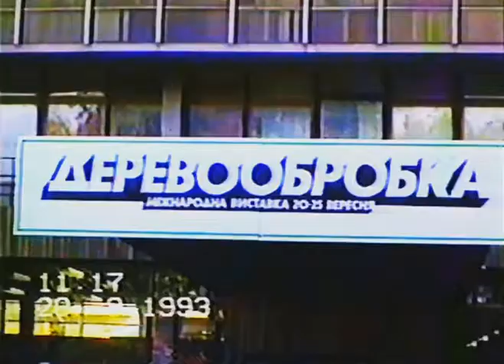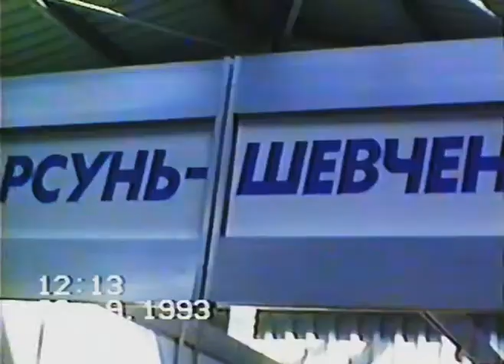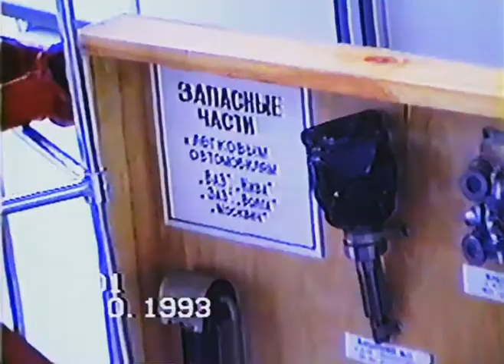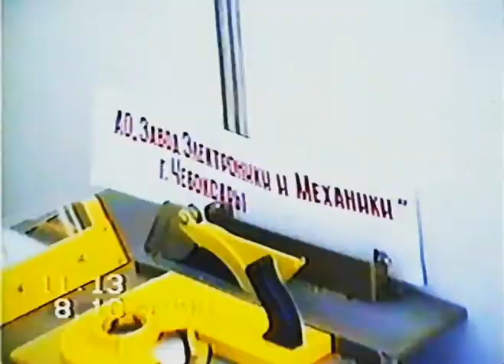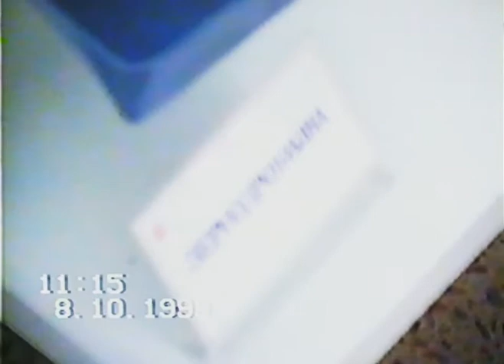Woodworking machine RF-65 (at exhibitions of machine tools in 1993, Ukraine, Belarus)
Woodworking machine (universal) RF-65
RF-65 is designed for longitudinal sawing and planing, drilling, grooving and milling (when using a drilling and milling device). The machine is equipped with a rotary ruler, allowing you to saw and plan workpieces at an angle of (0 - 45) degrees. It was equipped with a clamping device to increase the productivity of planing long workpieces. Feeding of workpieces is manual.

Machine specifications:
Working shaft rotation speed - 3000 rpm
Number of working shafts - 1
Maximum wood cutting depth when using a saw blade with a diameter of 360 mm - 65 mm
Maximum diameter of a saw blade installed in the machine - 360 mm
Thickness of the layer removed during planing - (0 - 5) mm
Maximum planing width in one pass - 400 mm
Machine dimensions - (1650 x 900 x 1200) mm

Woodworking - 93: International Exhibition (Ukraine, 09/20/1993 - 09/23/1993):

Day 1:
0:01 - Opening of the exhibition "Woodworking - 93: International Exhibition" (Ukraine, 09/20/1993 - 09/23/1993)
0:18 - Some exhibits of the exhibition - woodworking machines (09/20/1993)
1:19 - Stand of the Korsun-Shevchenkovsky machine-tool plant (09/20/1993)
1:42 - RF-65 machines of various configurations at the exhibition "Woodworking - 93" (09/20/1993)
2:48 - Pavilion of Grecon (GreCon), Bison, Hornberg, Siempelkamp and others (09/20/1993)
3:27 - Rondo Pavilion, SIA (09/20/1993)
3:34 - BES/BOLLMANN GMBH Pavilion, Lignacon (09/20/1993)

Preparation for the exhibition of machine tools RF-65:
3:42 - RF-65 woodworking machines in the loading and unloading shop of the plant (05/07/1993, shipment of machines to the customer, preparation for exhibitions)
3:58 - Packing of machines RF-65
4:07 - Equipment for RF-65 machines for drilling and milling head
4:26 - RF-65 machine bed, preparation for assembly
4:30 - RF-65 machines on assembly and packaging
4:40 - Pre-sale check of the operation of equipment for the drilling and milling head of the RF-65 machine
5:10 - Mechanical workshop, equipment for the production of machine parts RF-65, screw-cutting lathe
5:57 - Mechanical workshop, vertical milling machine with installed machine yews for milling parts for the RF-65 machine
6:22 - Belt conveyor in the factory shop

Day 2:
6:52 - Koch Pavilion (09/23/1993)
7:28 - some exhibits of the exhibition - woodworking machines (09/23/1993)

Exhibition "Minsk Fair: Autumn - 93" (Minsk, Belarus): 10/6/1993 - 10/8/1993
7:37 - Main entrance of the exhibition
7:40 - Opening of the exhibition
8:56 - Grodno cardan shaft plant (exposition)
9:30 - Kobrin tool plant (exposition), a plant that produced saw blades and end mills for the RF-65 machine
9:58 - Some exhibits of the exhibition
10:48 - Stand of the Minsk Electro-Mechanical Plant
11:12 - Photos of the RF-65 machine (Machine-Tool Plant named after Sergo Ordzhonikidze, USSR)

If there are inaccuracies in the translation, I apologize for this, because I know English badly. The translation was made through Google translator with minor corrections.

The shooting was carried out on a Panasonic NV-G120EN video camera, VHSC FUJI A/V PRO TC-30 cassettes. Video capture device: Syntec STK1150 USB 2.0 AVCPT Grabber.